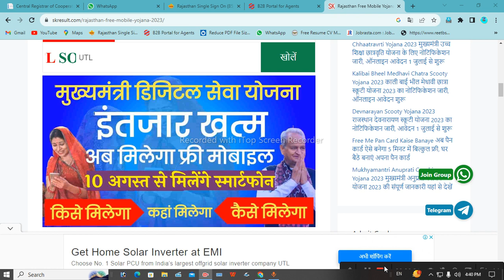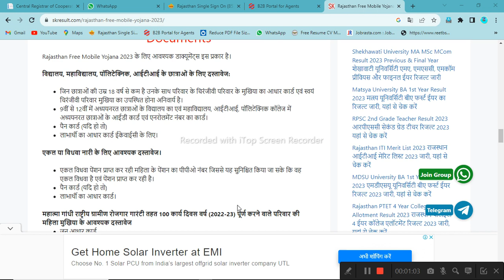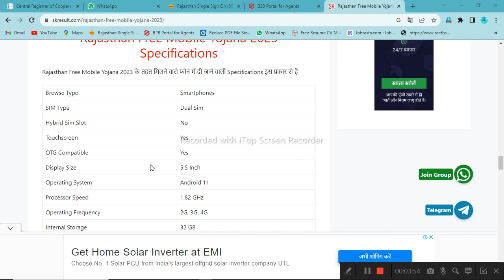बंधाई हो 🤩 फ्री मोबाइल फोन मिल गया | Free Mobile Rajasthan Government Ashok Gehlot g Ki taraf se aaj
बंधाई हो 🤩 फ्री मोबाइल फोन मिल गया | Free Mobile Rajasthan Government Ashok Gehlot

Good News 🤩 आज फ्री मोबाइल फोन मिल गया | Free Mobile Rajasthan Government | Ashok Gehlot Free Phone @Yogesh73

फ्री स्मार्टफोन राजस्थान में 10 अगस्त से मिलेंगे। फ्री मोबाइल को लेकर राजस्थान सरकार का बड़ा फैसला

हैलो दोस्तो आज की इस वीडियो के अंदर हमने आपको बताया है की राजस्थान सरकार द्वारा अशोक गहलोत जी ने घोषणा की है की 25 जुलाई को 4000000 महिलाओं को फ्री स्मार्टफोन दिए जाएंगे जिसमें से हमें फ्री स्मार्टफोन मिल चुका है आज इसकी पूरी जानकारी के लिए आपको यह वीडियो पूरा देखना है तभी आपको फ्री स्माटफोन मिलेगा धन्यवाद।

1. फ्री स्माटफोन कब और कैसे मिलेगा ?
2. फ्री मोबाइल फोन लेने के लिए क्या-क्या डॉक्यूमेंट है ?
3. फ्री मोबाइल फोन के लिए सरकार कितने पैसे देगी ?
4. फ्री स्माटफोन आप के गांव, शहर में कब मिलेगा ?

1. Free smartphone kab aur kaise milega ?
2. Free smartphone lene ke liye क्या-क्या document lagega ?
3. Free smartphone ke liye Sarkar kitne rupaye degi ?
4. Free mobile phone aapke gaon aur Shahar mein kab milega ?

इस वीडियो में आपके सभी सवालों के जवाब पूरी जानकारी के साथ मिल जाएंगे जैसे कि फोन कैसे मिलेगा फोन लेने के लिए क्या-क्या डॉक्यूमेंट जमा कराने होंगे फोन कहां मिलेगा और सारी जानकारी आपको इस वीडियो के अंदर मिल जाएगी

TOPIC COVER :-

ashok gehlot free smartphone
jan aadhar free mobile
ashok gehlot mobile free
free phone yojana rajasthan
free mobile rajasthan government new update
free smartphone yojana latest update
free smartphone kab milenge
फ्री फोन कब मिलेगा
free phone kab milega
free phone kab milenge rajasthan mein
free mobile kab milega
free mobile kab se milega
free mobile phone kab milega
Free Smartphone
Yogesh 73